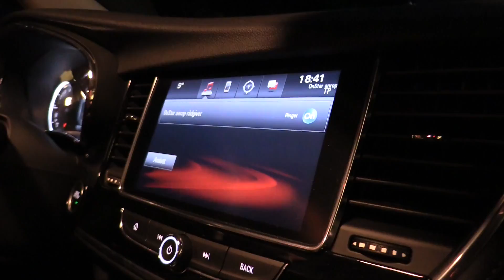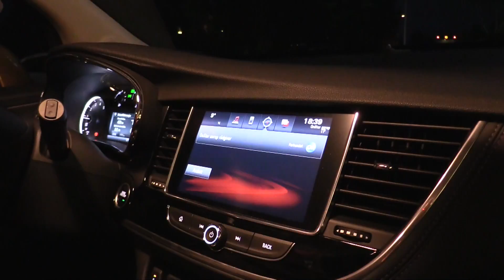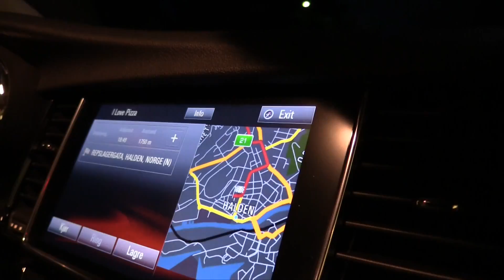Vi ser på bilen Mokka 4X hos Glenne bil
Glenne bil presenterer OnStar på Mokka 4X
Føl deg ekstra trygg når du kjører: OnStar er med deg dersom du havner i en ulykke - selv om du ikke er i stand til å ringe etter hjelp.